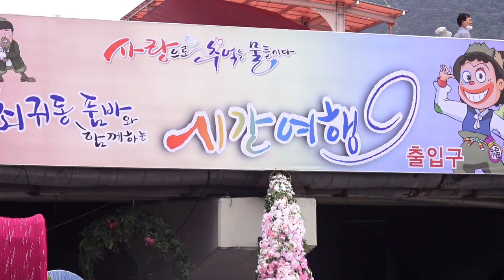황진이품바 - 아리랑목동, 고장난벽시계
2023,음성품바축제 (천변무대공연)